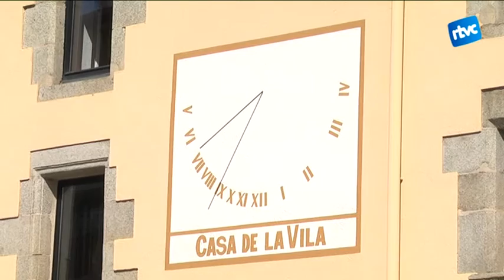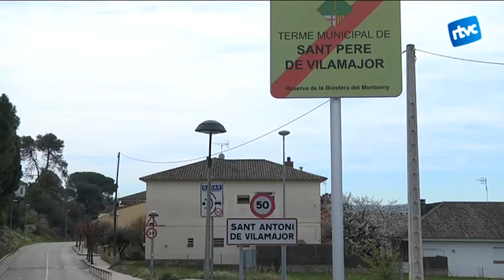Coneixes els 5 noms que ha tingut Sant Antoni de Vilamajor?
Volem conèixer una mica més sobre l’evolució del topònim de Sant Antoni de Vilamajor. I és que es coneix amb aquest nom des de la instauració democràtica de Catalunya al 1975. Abans, s’havia anomenat de cinc maneres diferents.